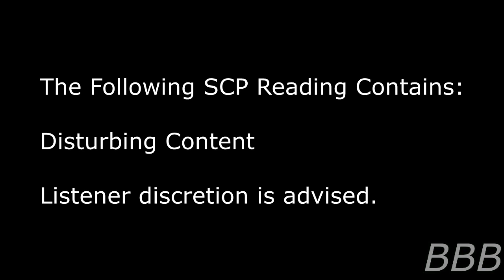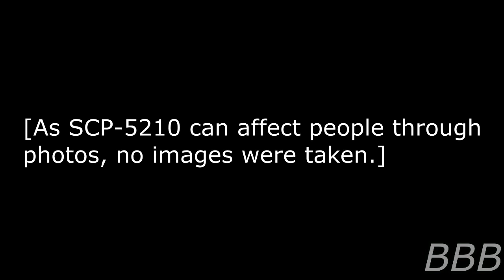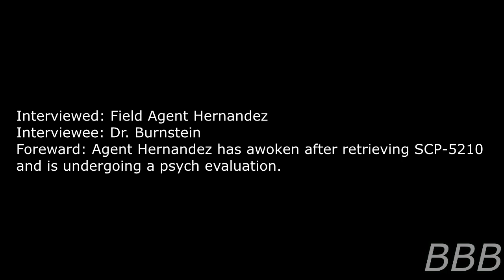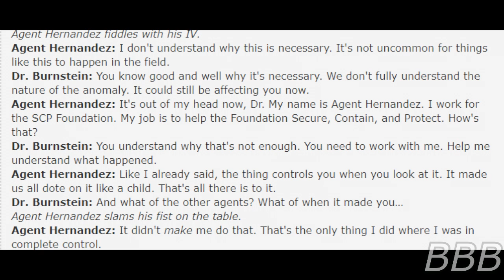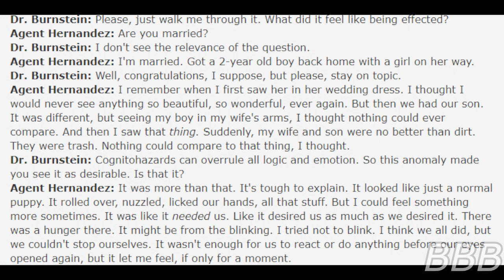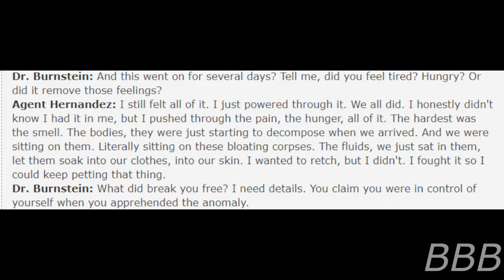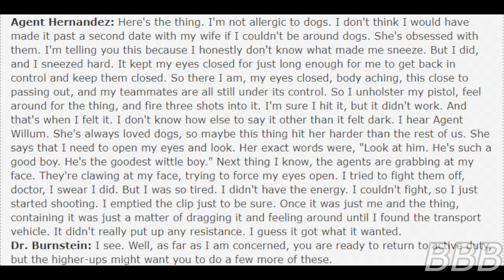SCP-5210 - The Goodest Boy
SCP-5210 is a Golden Lab pup that takes all of your attention to the point of dying when looking at it, the only way to counter it is by being blind or in total darkness.